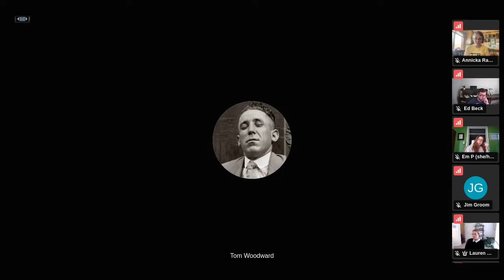October Community Chat: WordPress Multisite!